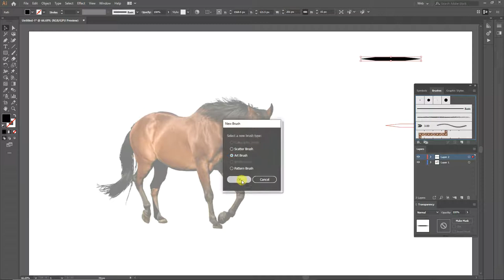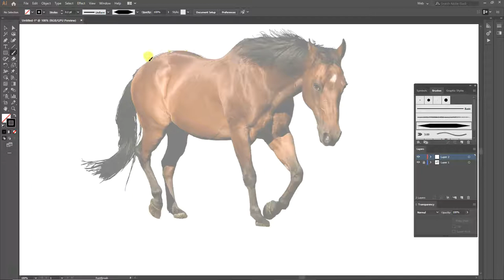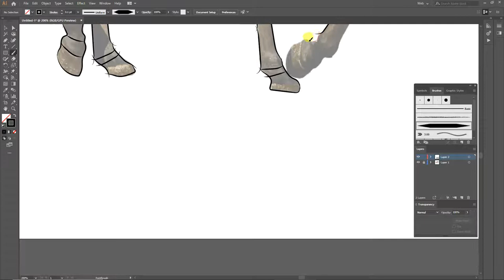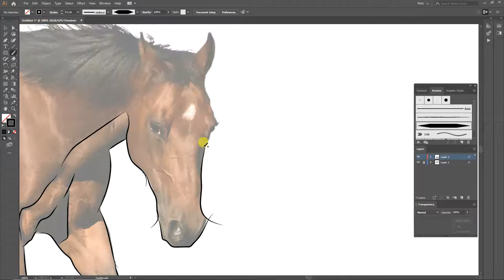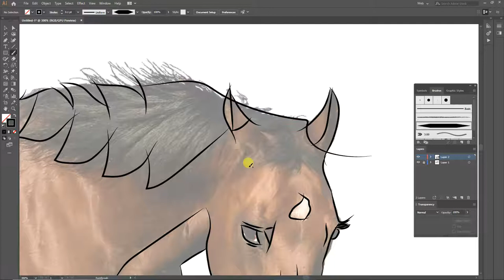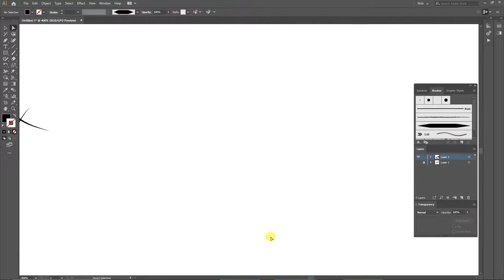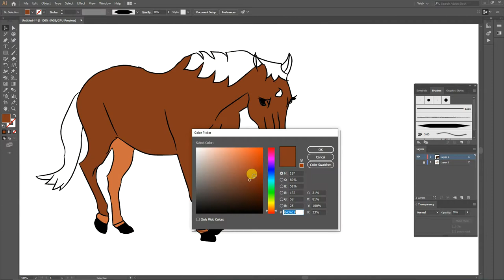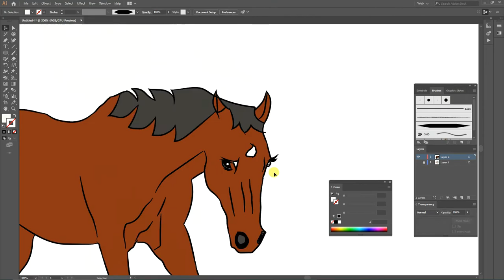How to draw a Horse in Adobe Illustrator | Speed Art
Hello guys, today i am going to draw a horse in adobe illustrator